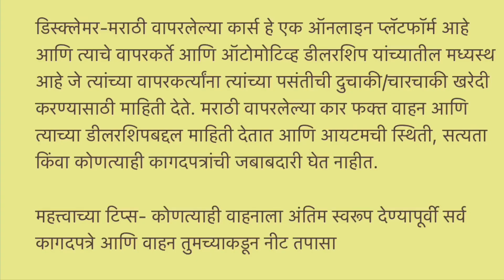सेकंड हॅण्ड कार, Second Hand CNG Car in Mumbai, Cheapest Used CNG Car for Sale in Mumbai, Budget Car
Used Car in Navi Mumbai, Panvel, Maharashtra Mauli Motors

Address-Mauli Motors Old panvel takka.near panchamukhi temple..bhingari village

Relatable Search
1) best used cars
2) second hand cars in Mumbai
3) Used Cars
4) 7 & 8 Seater Used cars
5) used cars for sale
6) 7 Seater Cars
7) Maharashtra Lockdown Used Cars
8) Maruti Used Cars
9) Used Cars Dealers
10) 8 Seater Cars
11)Used cars in Vashi Navi Mumbai
12) Maharashtra Lockdown Update